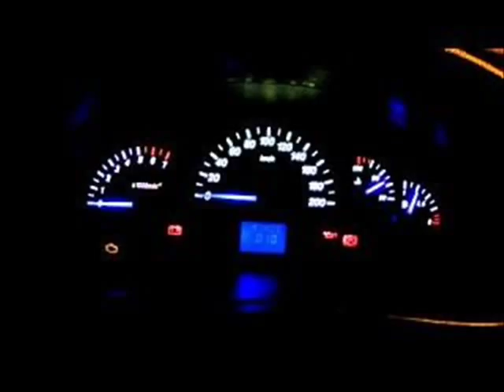my life bomba kayf